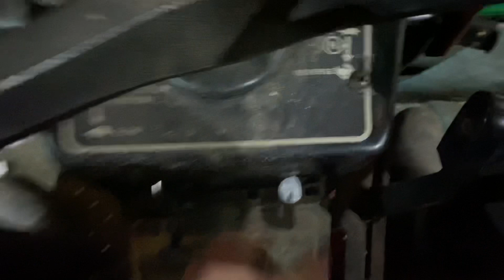Another sovereign video